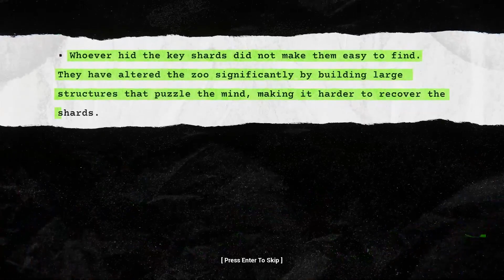ZOONOMALY gameplay english and czech